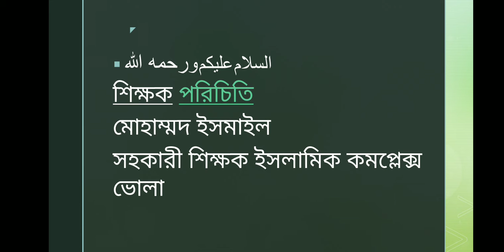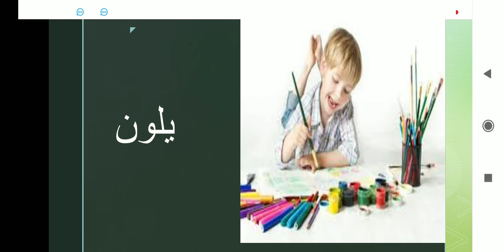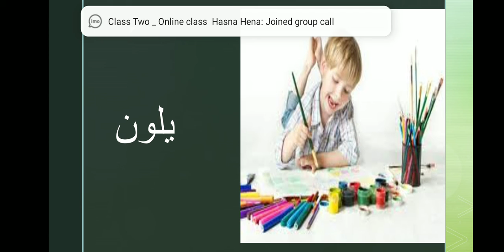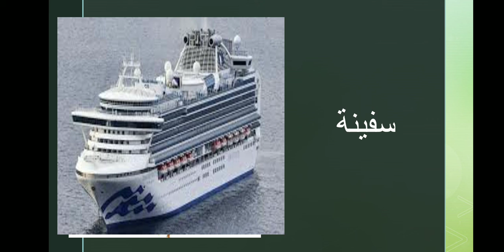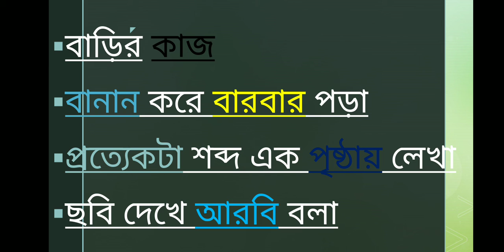শিক্ষক, মোঃ ইসমাইল, শ্রেণী, দ্বিতীয়, বিষয়, আরবি, বিশেষ পাঠ, বর্ণ দিয়ে শব্দ গঠন